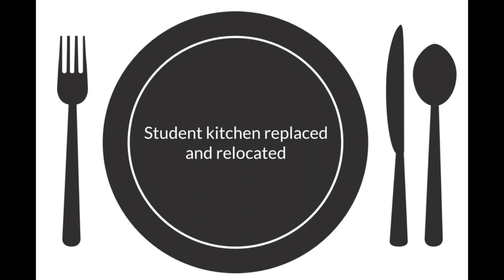2019 Pomfret Hall Renovations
Welcome to the new and improved Pomfret Hall at the University of Arkansas!